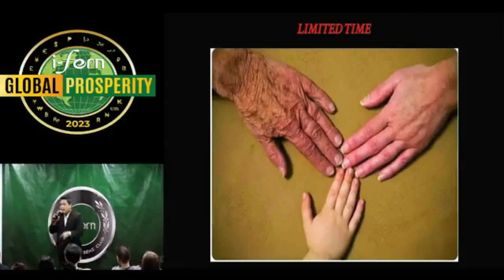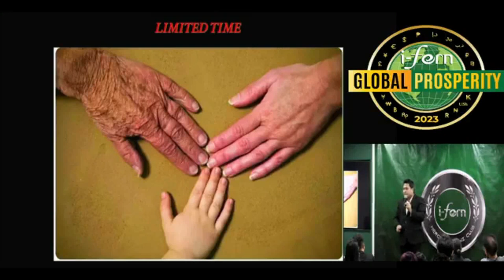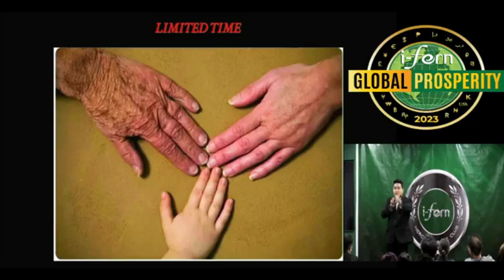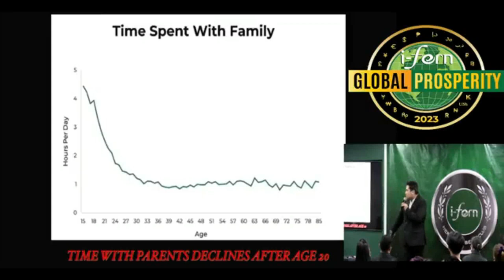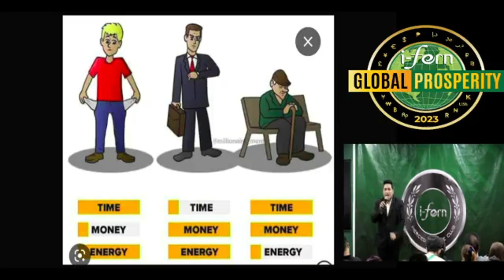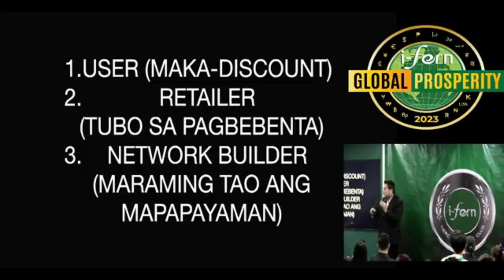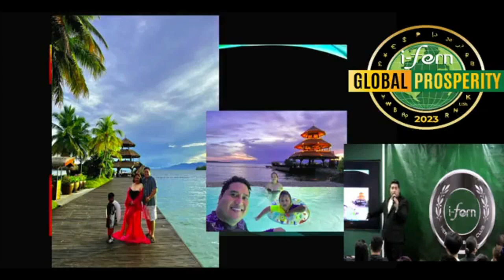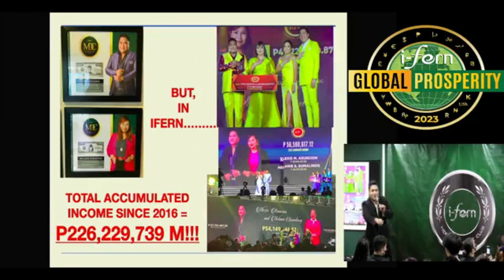ALEXIS ASUNCION MERCEDES BENZ BOYZ CLUB -IFERN PHILIPPINES- PAANO KUMITA NG MALAKI SA IFERN? APR 1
EMERALD PRESIDENTIAL DIRECTOR
ALEXIS ASUNCION
MERCEDES BENZ BOYZ CLUB
IFERN PHILIPPINES
PAANO KUMITA NG MALAKI SA IFERN?
APRIL 1,2023